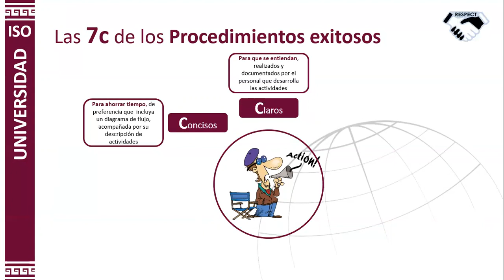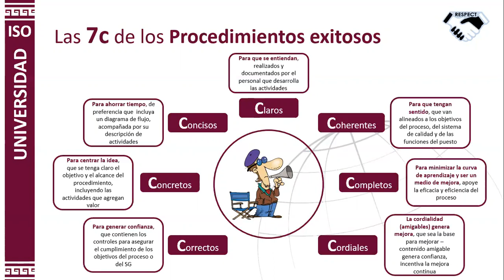Cómo hacer | Procedimiento | de trabajo | Manual de Procesos | Manuales | Instructivo de Trabajo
Hola, en este videoblog te explico de una manera fácil y sencilla como hacer procedimientos de trabajo, manual de procesos, procedimiento de calidad, diagramar procedimientos exitosos, para tu sistema de gestión de calidad ISO 9001 | ISO 14001 | ISO 45001 | ISO 22000.

▶ Recuerda que busco compartir el conocimiento de ⬇⬇⬇⬇:
→ Sistemas de gestión de calidad ISO 9001:2015
→ Sistemas de Gestión de Ambiental ISO 14001:2015
→ Sistemas de Gestión de Seguridad y Salud en el Trabajo ISO 45001:2018
→ Sistemas de Gestión de Inocuidad Alimentaria ISO 22000:2018